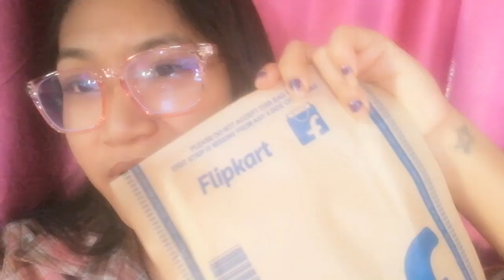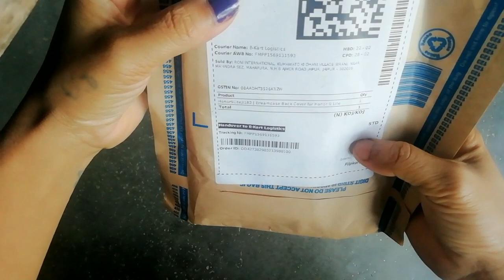7 Unboxng//Kaise Aaya Product//Man Kiya Aap Logon Ke Sath Share Karo😁